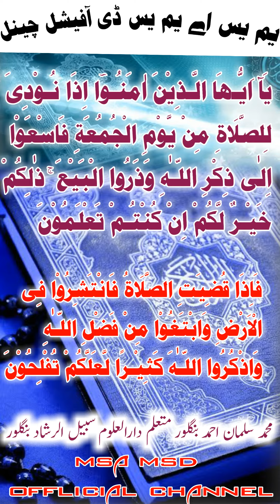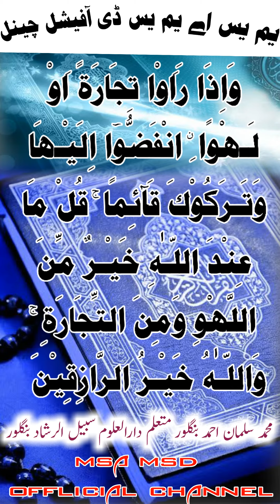سورۃالجمعہ کا آخری رکوع مسجد سبحانیہ ہسور (تمل ناڈو ) محمد سلمان احمد بنگلور#msd#msamsd#msdchannel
(1)اس آڈیو کو ضرور سنیں!!ایک مناظرہ#msamsdofflicialcha#MuftiJuberhazarvinnel#Jameel Sahabrashadiwalajah